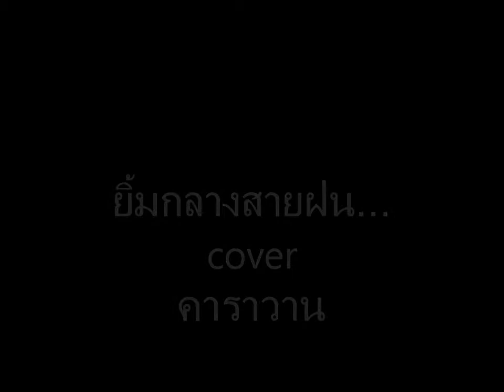ยิ้มกลางฝน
ฝนชุ่มเย็น...เสมอมา..แต่ใจคน..ชุ่มเย็นบางเวลาตามผัสสะที่กระทบ..หากฉลาดพอจะเห็นมันชุ่มเย็นอยู่..ตลอดกาลชั่วนิรันดร..ถึงกาลแตกดับ..